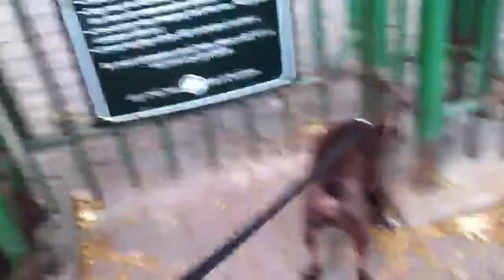I know, I know, I know where is the park. Hurry up!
He is so happy to go to the park.